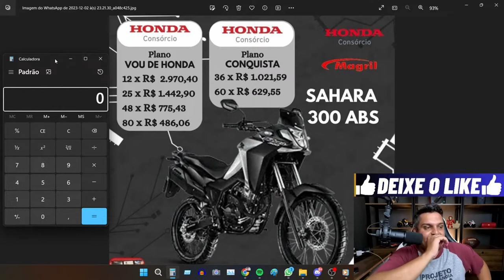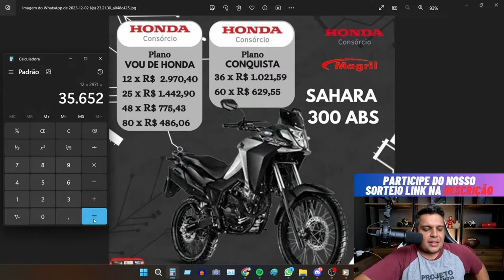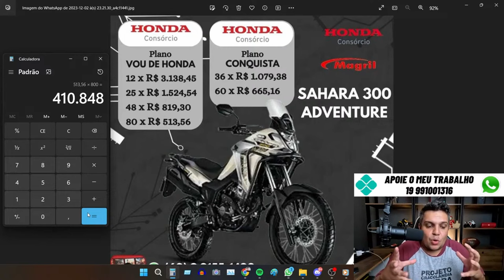🚨INACREDITAVEL o Valor dos Consórcios SAHARA 300 2024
✅Haya Creations✅
Film Maker
✅Vulcan Radical Store✅
Endereçõ: Rua Marquês do Herval, 95 - Centro
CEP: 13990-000